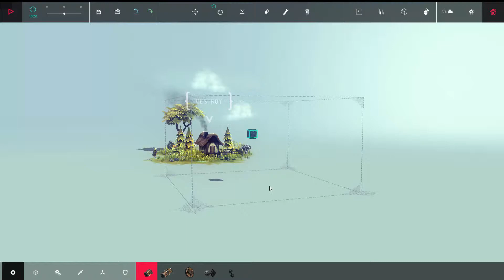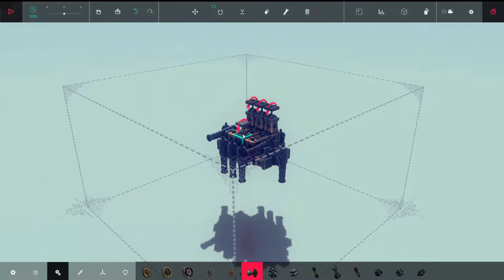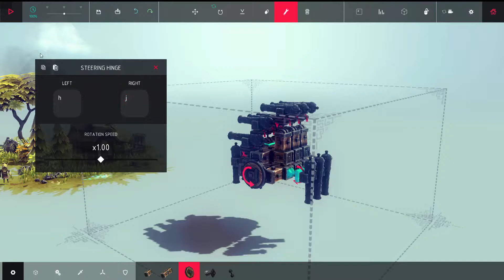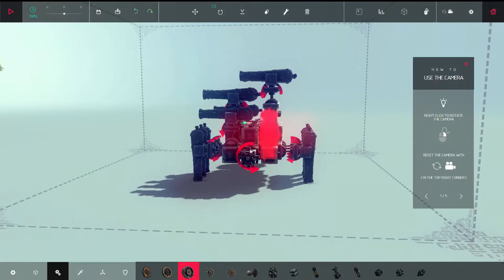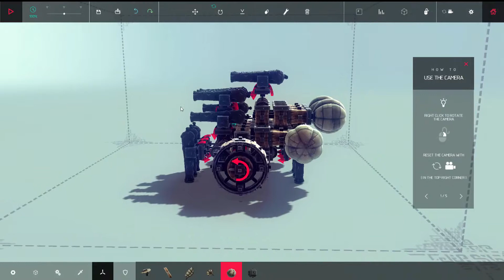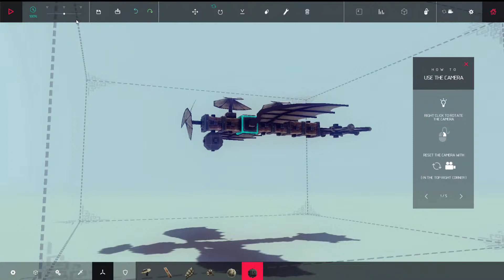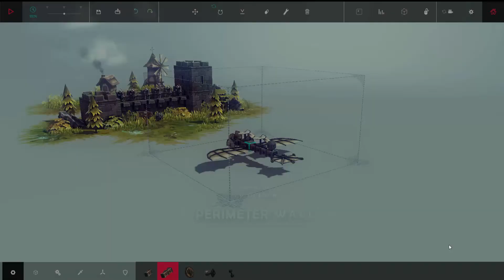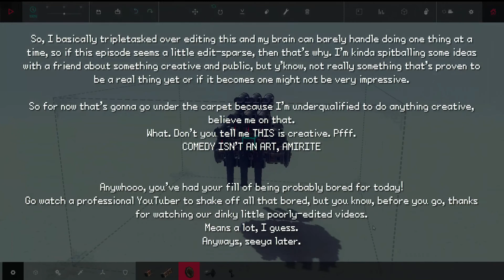Squidsy & JakeTAB Play: Besiege [#1] The World's Best Engineers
And by that I mean the most inept.